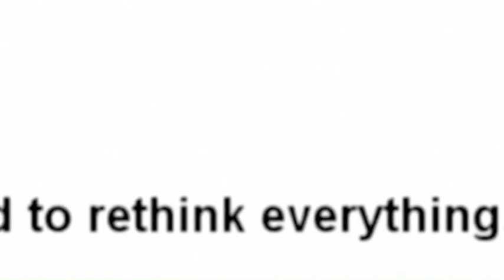change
The Visual Arts in the Elementary and Middle School Classroom; Digital Storytelling through animation